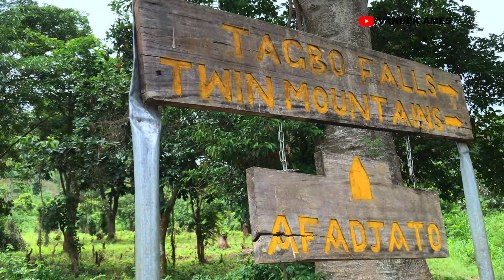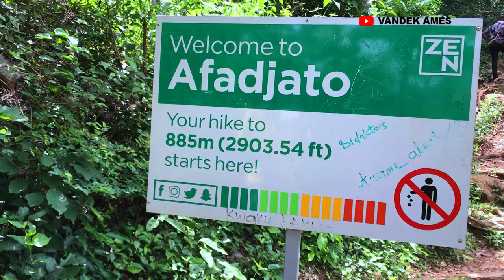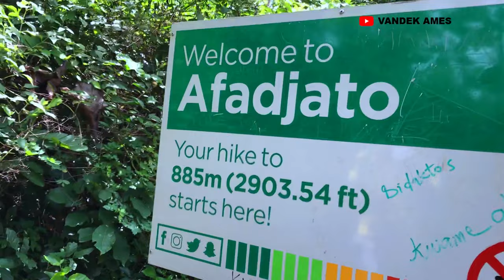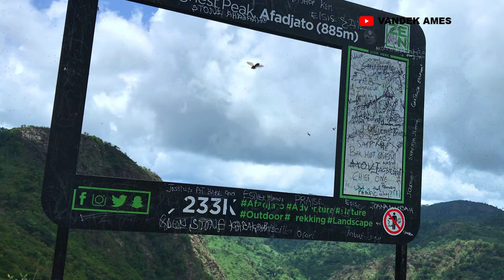We hiked the tallest mountain in Ghana | Afadjato | Episode 2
In this episode, we explore tallest Mount Afadjato and Wli waterfall. This is the first episode of our excursion to Mount Afadjato and Wli Waterfall, and we hope you enjoy it!
If you're looking for a unique and exciting excursion, be sure to check out our video! In this episode, we explore Mount Afadjato and Wli Waterfall, two stunning locations that are sure to impress. With breathtaking views and exciting activities, this video is sure to stay with you long after you've watched it!